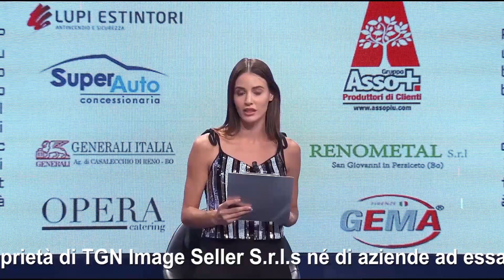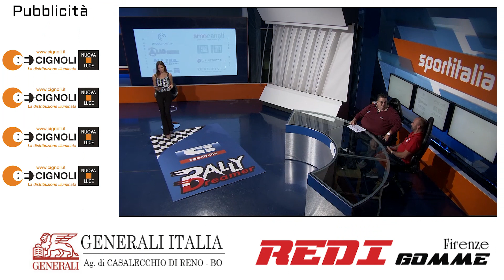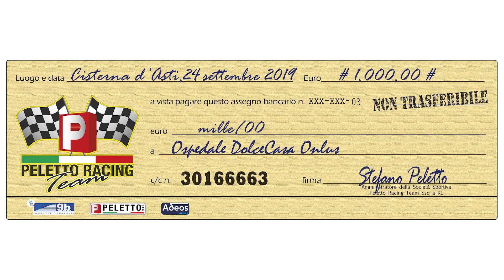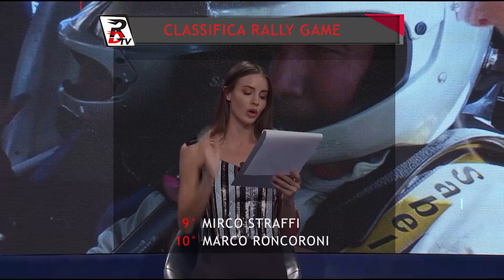PUNTATA 20 RALLY DREAMER